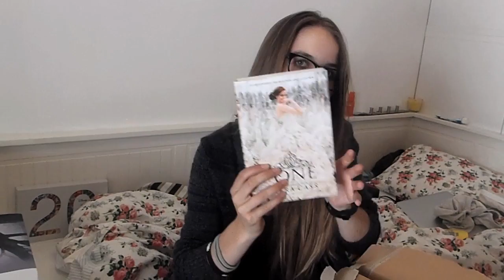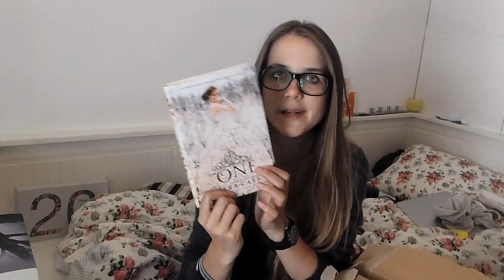[Haul] Amazon Unpacking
Pottermore: LeviosaDust9947
Amazon Wishlist